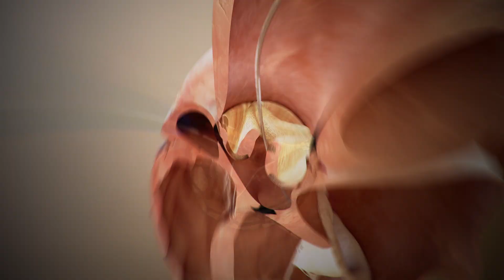Superhuman Body 3D | Official IMAX Trailer, Narrated by Matthew McConaughey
Now Playing at MAX Indy - Superhuman Body: World of Medical Marvels 3D

Narrated by Academy Award winner Matthew McConaughey, Superhuman Body: World of Medical Marvels takes audiences inside the wonders of the human body and the incredible breakthroughs in science and bioengineering that are changing the course of human health.

Told through the inspiring stories of people who have benefited from these groundbreaking medical innovations - and the researchers and scientists who brought these innovations to life - Superhuman Body shows the extraordinary ways our bodies work and how science and technology help us to intervene, and even save lives, when things go wrong.

Combining state-of-the-art CGI with live action cinematography and the immersive giant screen experience, Superhuman Body will inspire a new generation of young people to engage in STEM careers as it celebrates these medical technologies that are saving human lives.